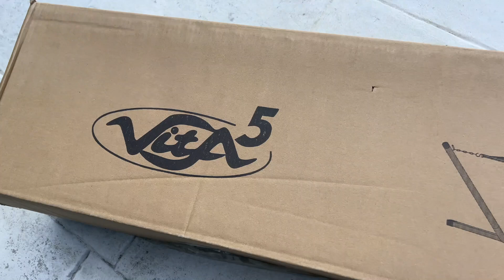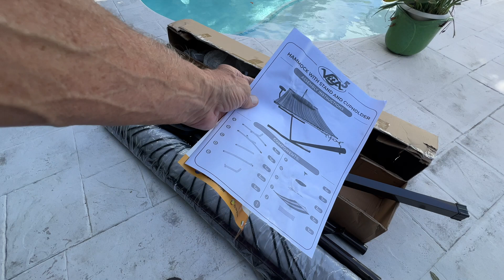Unboxing the Vita 5 Hammock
Vita 5 Hammock
Vita 5 Hammock VITA5 Hammock with Stand Included - Home Must-Haves Outdoor Hammock Two Person for Summer - Portable Backyard Hammock with Stand - 2 Person Hammock Bed - 450lbs Capacity